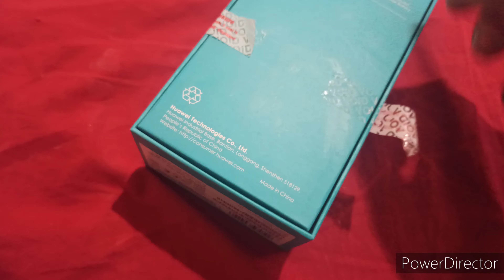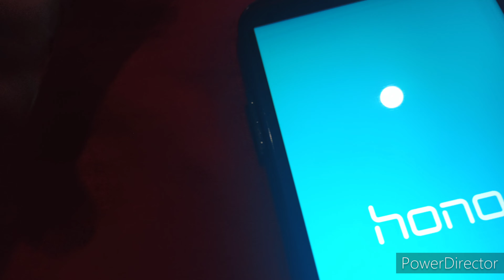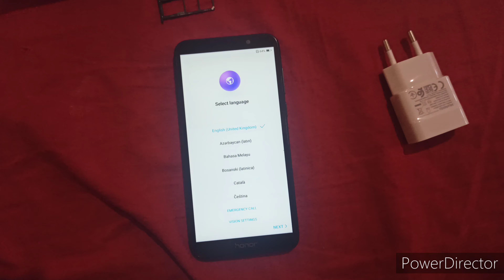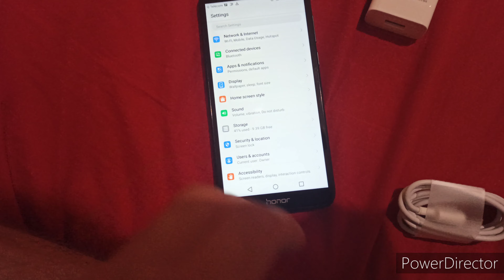Huawei Honor 7s unboxing+first start.!